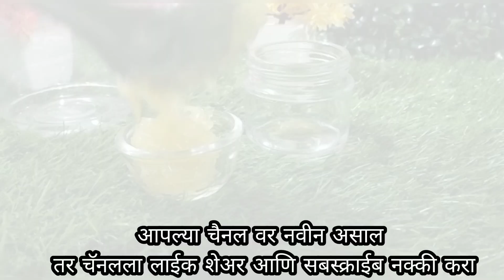आता झटपट बनवा वर्षभर टिकणारा मुरांबा मुरांबा रेसिपी